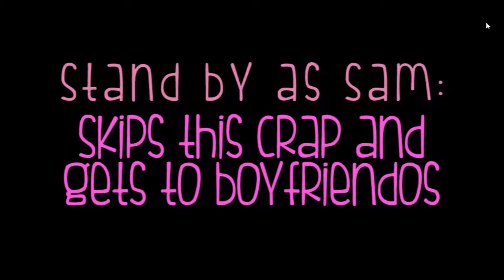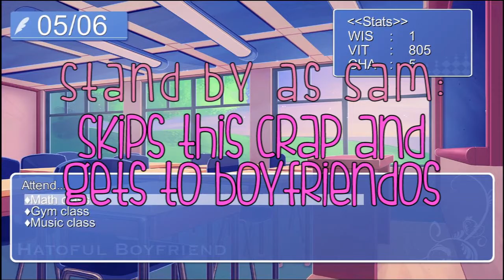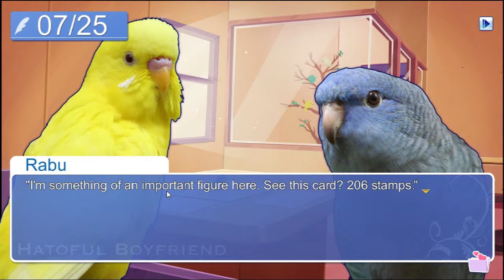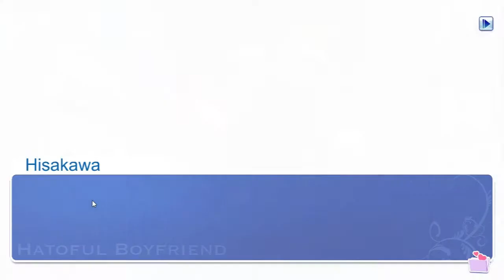on Twitter Hatoful Boyfriend #16